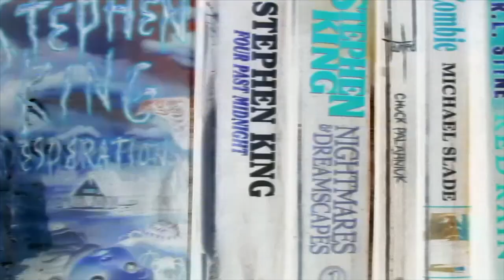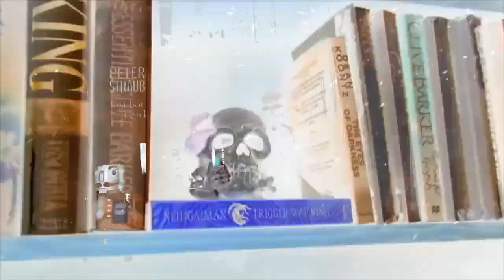First Year Anniversary Q & A. I answer some very interesting questions posted on my community page.